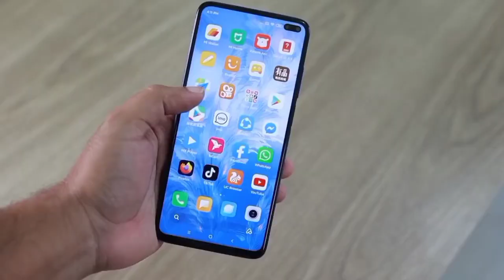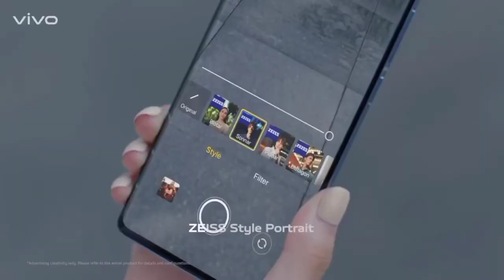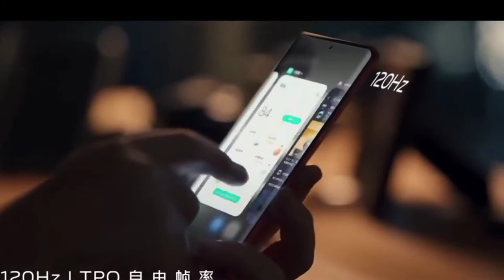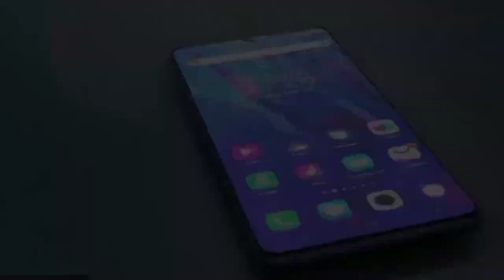SPECIAL media Tak Dimensity1200 and great camera, vivo x70 pro unboxing,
Hello दोस्तों इस वीडियो में मैं आपको बताऊँगा की vivo x70 pro... तो video को पूरा जरूर देखिए..

How to create fack account on Instagram

vivo x 70 pro kitne ka hai
vivox 70 promo
vivo x70 pro plus price